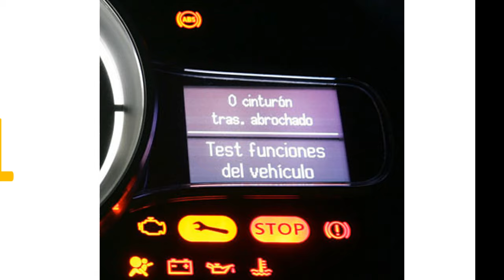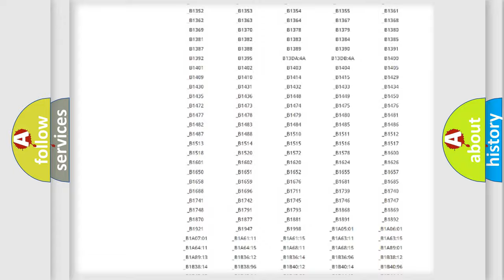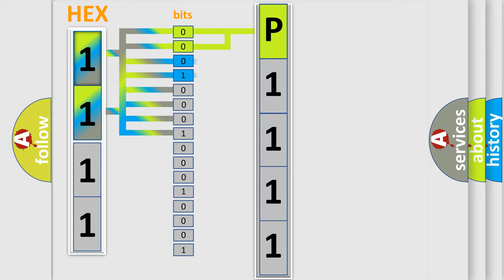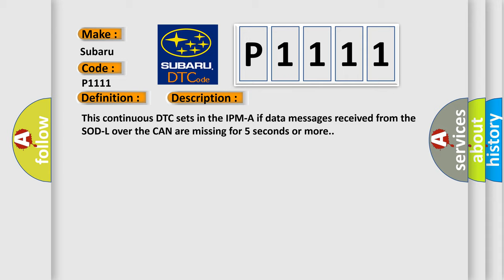DTC Subaru P1111 Short Explanation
Contents:
0:21 Basic DTC analysis according to OBD2 protocol standard.
1:48 Insight into programming
2:58 A diagnostically understandable description of the Diagnostic Trouble Code
3:05 Basic error definition

Make:
Subaru
Code:
P1111
Definition:
Lost Communication With Side Obstacle Detection Control Module - Left: Missing Message
Cause:
This continuous DTC sets in the IPM-A if data messages received from the SOD-L over the CAN are missing for 5 seconds or more.